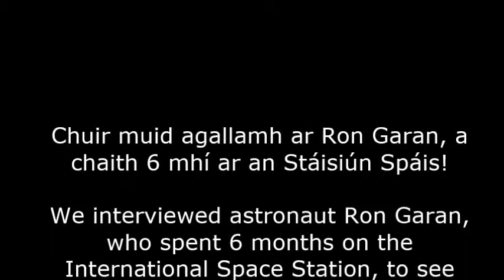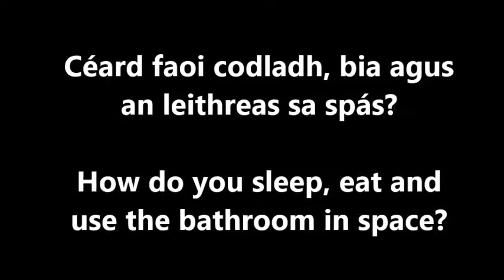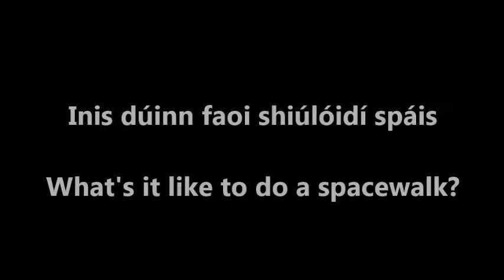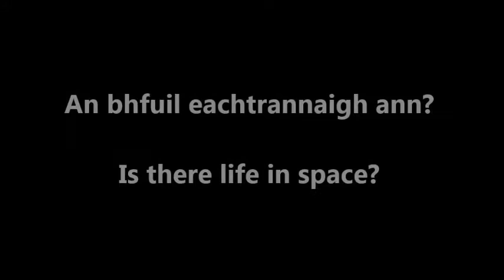GscoilRiabhachRLS16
Life in Space - An Saol sa Spás! (updated / uasdátaithe 5/10/2016)
Stop motion animation by 4th class, Gaelscoil Riabhach, Loughrea, Co. Galway, Ireland. Based on our interview with astronaut Ron Garan.
Beochan íomhá-ar-íomhá le Rang 4, Gaelscoil Riabhach, Baile Locha Riach. Bunaithe ar agallamh a chuir na gasúir ar an spásaire Ron Garan.
Ceol le / Music by Brian Ó Meacháin.